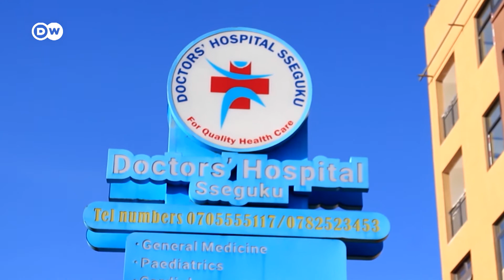टैटू बनवाने से छवि क्यों बिगड़ती है [Uganda: Tattoos - fighting the thuggish reputation]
बहुत पहले के समय से लोग शरीर पर स्थाई गोदना बनवाते आए हैं. लेकिन किसी कारण से आजकल के टैटू कई लोगों को पसंद नहीं आते. उसे लेकर एक खराब सी छवि जुड़ी है. युगांडा का एक युवा टैटू आर्टिस्ट इस छवि को बदलने के लिए कुछ खास कर रहा है.

Many African stars wear them: tattoos. But for the average young African, tattoos still come with a thuggish reputation. A young Ugandan tattoo artist hopes to change the perception - and African stars are having his back.